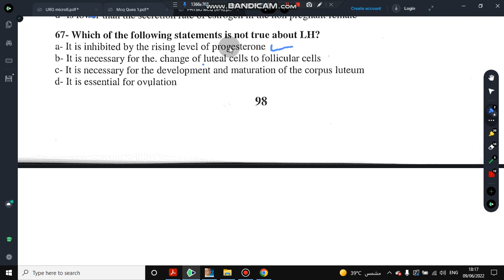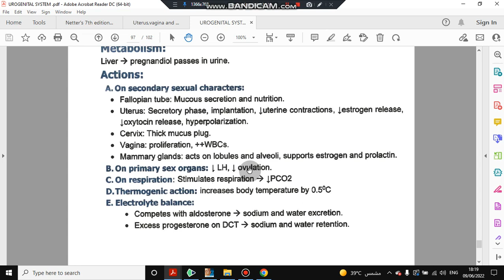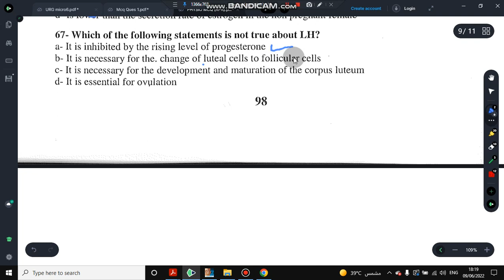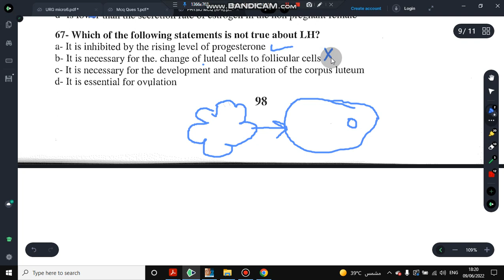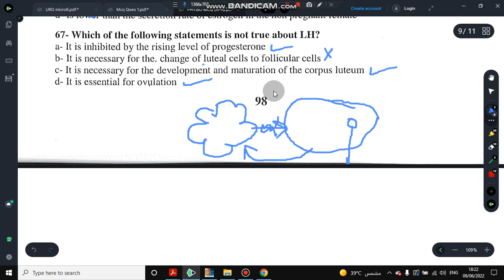Q 67 | PRP | MCQs | Physio | department book 📗